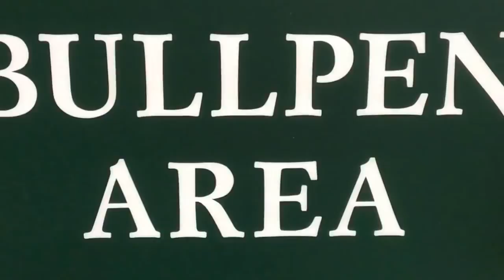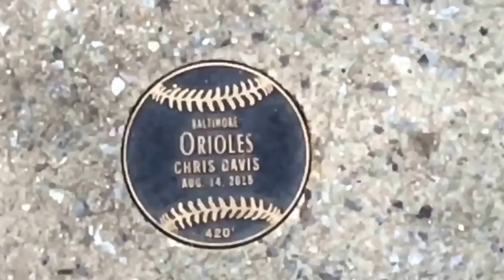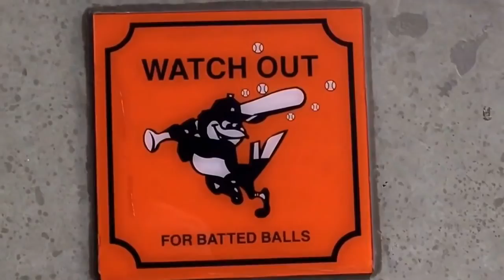MLB Oriole Park at Camden Yards HD